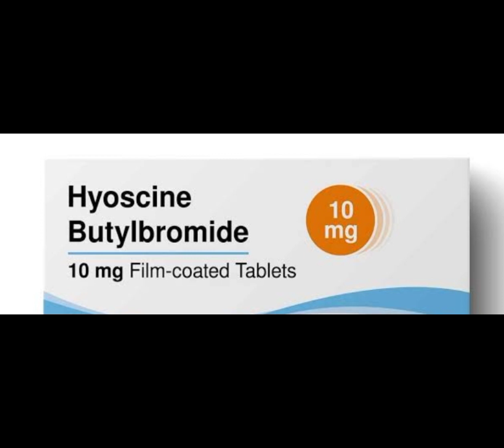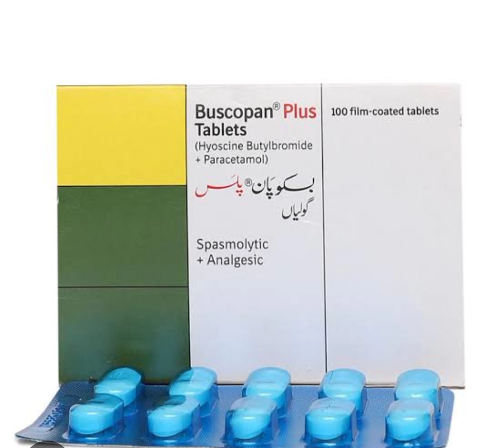Buscopan plus tab | Hyosine Butylbromide | Paracetamol